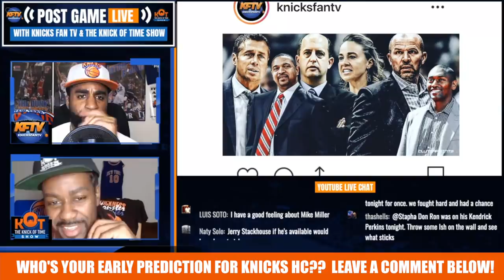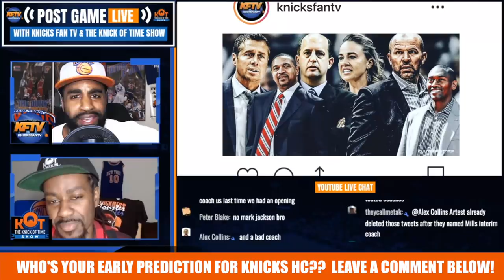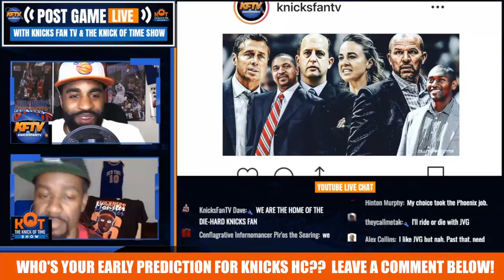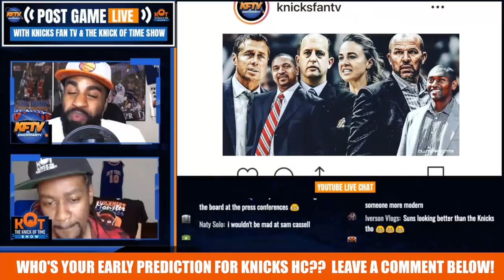Is Mark Jackson The Fan Favorite Knicks Head Coach?!| More Candidates Revealed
After the Knicks fired David Fizdale, several candidates were revealed as top replacements.  Is Mark Jackson the fan favorite? CP & J. Ellis react to the early list of candidates.

🏀PODCAST LINKS! 🏀

2 ) 🔽Watch These Knicks Video Next!🔽